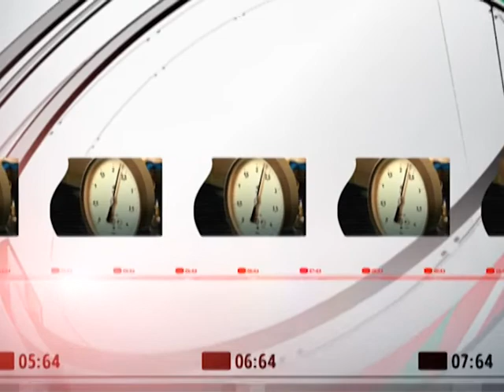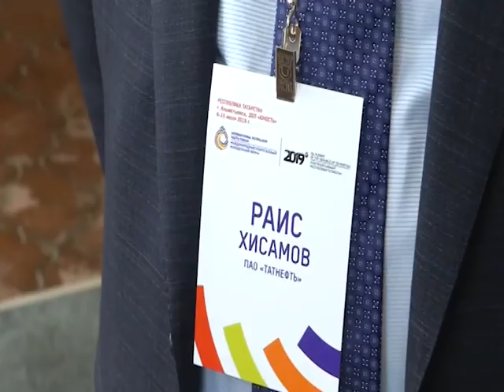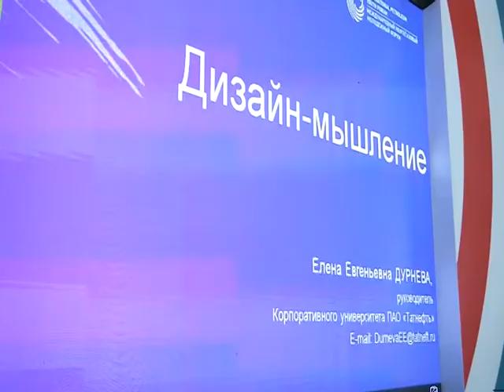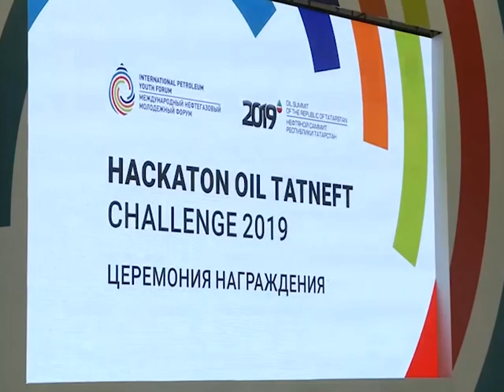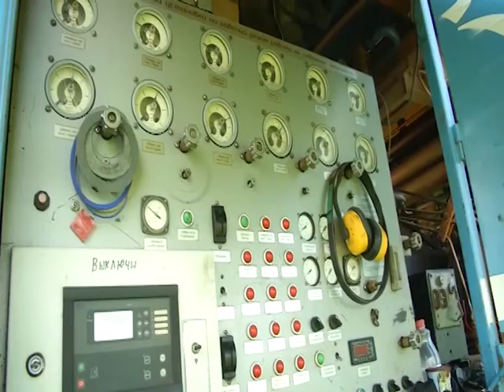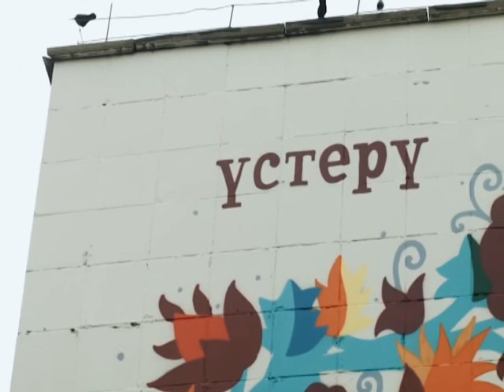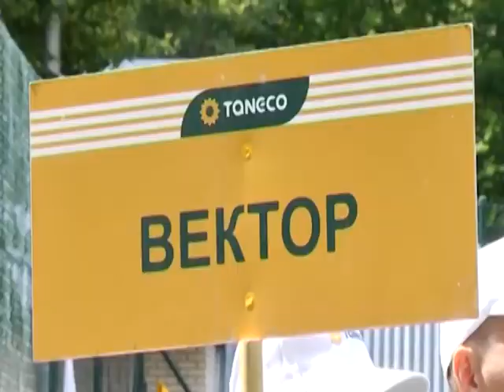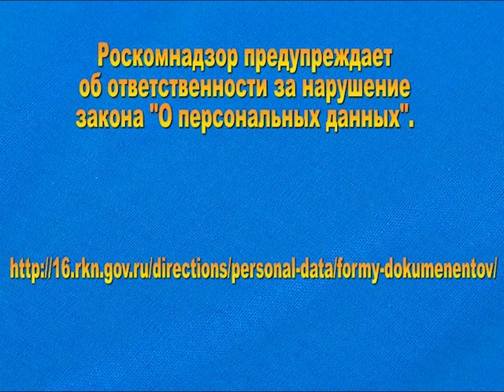Эфир от 17.07.2019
Смотрите сегодня передачу: "Время Татнефти" и "Музыкаль бүләк"